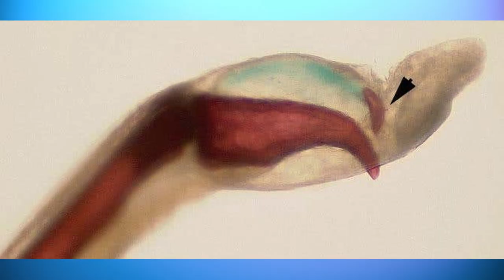Top 10 Animals You DON'T Want To Mess With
Today I will show you the top 10 animals you don't want to mess with! These are the deadliest animals in the world!

Welcome back to another video about animals! We just can’t get enough of them! Some of them are a great company to us humans, and some others have amazing traits that make our jaws drop. The animal kingdom is just full of surprises!

Content of this Video:

00:00 - Intro
00:30 - Number 10
01:08 - Number 9
02:03 - Number 8
02:50 - Number 7
03:44 - Number 6
04:20 - Number 5
05:03 - Number 4
05:56 - Number 3
06:40 - Number 2
07:34 - Number 1